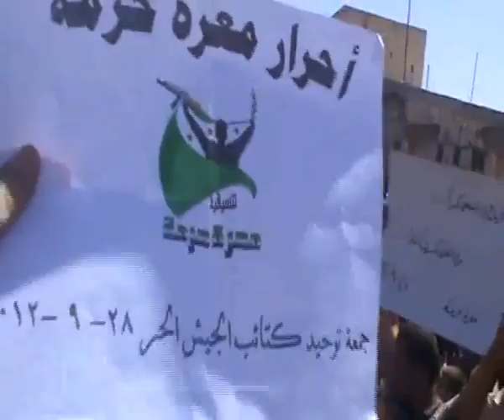شام ادلب معرة حرمة ثورة الاحرار توحيد كتائب الجيش السـ الحر ـوري 28 9 2012 جـ1